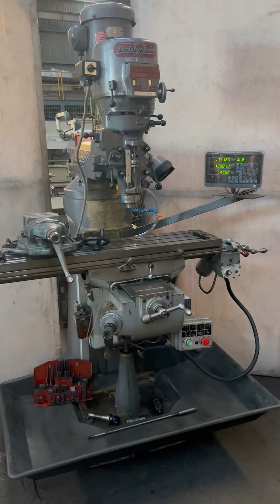Bridgeport Series 1 Turret Mill stock 2790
Machine manual. Weight 900kg